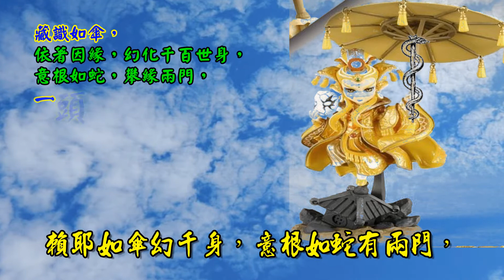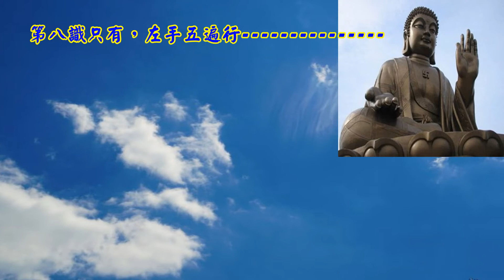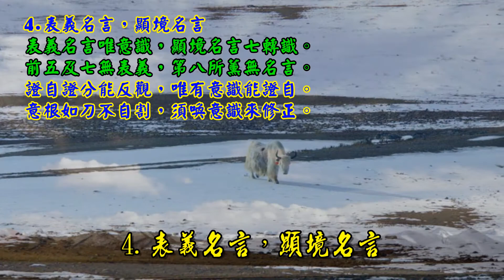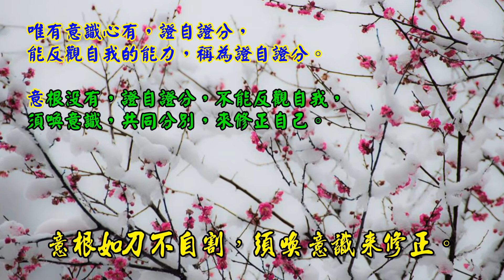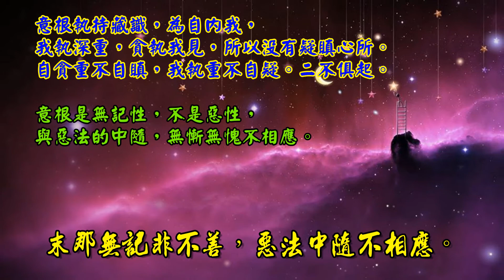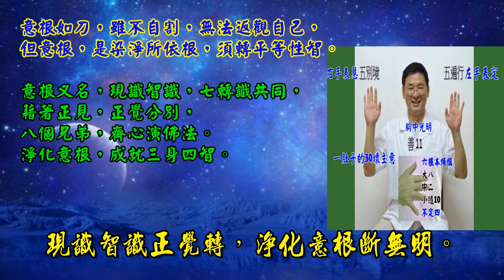意根心所與意識的差別 ，六頌 法義/佛經 詞曲/融熙 彈唱/鄭醫師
518.意根心所與意識的差別 法義/佛經 詞曲/融熙

1.意根如蛇又如刀
賴耶如傘幻千身，意根如蛇有兩門，
攀緣藏識自內我，驅使五蘊為營生。
意根如刀不自割，掌管情緒與求生，
自作自受是意根，異作異受持傘人。

2.意識51心所法
遍行別境善十一，中二大八貪瞋癡，
慢疑惡見意識加，小隨煩惱不定四。
根本煩惱如樹根，大隨小隨如樹枝，
中隨無慚與無愧，尋伺悔眠不定四。

3.意根18心所法
我愛執藏是意根，任性隨意輪迴人，
八大遍行別境慧，貪癡我見慢相隨，
不信懈怠常放逸，昏沉掉舉失正念，
八大散亂不正知，轉依無我修平等。

4.表義名言，顯境名言
表義名言唯意識，顯境名言七轉識。
前五及七無表義，第八所薰無名言。
證自證分能反觀，唯有意識能證自。
意根如刀不自割，須喚意識來修正。

5.意識與意根的差別
意根執我我執深，貪執我見無疑瞋。
末那無記非不善，惡法中隨不相應。
意根唯緣現在境，一別境慧無念定。
也無希望無印持，小隨猛利不相應。

6.意識與意根的差別
性染沒有善十一，無記善惡無悔心。
不起推度無尋伺，不緣身疲無睡眠。
意根如刀不自割，兄弟齊心可斷金。
現識智識正覺轉，淨化意根斷無明。

簡單注釋..

前言..
賴耶如傘，依著無明，幻化五蘊身，
意根如蛇，有兩頭，
一頭攀緣如來藏為自內我，
一頭驅使五蘊身為其工作。

1.意根如蛇又如刀

藏識如傘，
依著因緣，幻化千百世身，
意根如蛇，攀緣兩門，
一頭攀緣，藏識為自內我，
一頭驅使，五蘊為現在我，

生而無生--現行染淨薰種子，
無生而生--種子隨緣起現行。

意根如刀，不會自己修正自己，
掌管情緒，與求生的本能，
自作自受--意根，
異作異受--五蘊身，持傘人。
不作不受--賴耶識。

前五識34個心所法，  意識51法..34+17
遍行別境善十一，中二大八貪瞋癡(34)
慢疑惡見意識加，小隨煩惱不定四(17)

根本煩惱如樹根，中隨小隨如樹枝

根本煩惱- 6個.貪瞋癡慢疑惡見
大隨煩惱--8個.
中隨 2個.無慚.無愧
小隨 10個
不定法 4個.尋伺悔眠
       (共30個煩惱心所法)

3.意根18心所法

八大隨煩惱--前五識.意識.意根.都有
無慚無愧中二起，
不信懈怠常放逸。
昏沉掉舉失正念，
八大散亂不正知。

4.表義名言，顯境名言

表義名言，只第六意識有，(能表達影像意義的能力)
顯境名言，七轉識都有，  (對鏡顯影有分別的能力

前五識及意根七，都沒有，表義名言，
第八識是所薰者，如倉庫，沒有名言表示。

唯有意識心有，證自證分，
能反觀自我的能力，稱為證自證分。
意根沒有，證自證分，不能反觀自我，
須喚意識，共同分別，來修正自己。

5.意識與意根的差別

意根執持藏識，為自內我，
我執深重，貪執我見，所以沒有疑瞋心所。
自貪重不自瞋，我執重不自疑。二不俱起。

意根是無記性，不是惡性，
與惡法的中隨，無慚無愧不相應。

意根唯緣，現在境界，
雖是現在，但是非量。
只有一個別境慧，
只有粗劣判別智慧。
無念心所，無明記，憶持不忘，
無定心所，所以沒有定力。
無欲心所，無希望，
無勝解心所，無印持，
無比較，所以與小隨猛利不相應。

五別境..
欲心能了可樂事，
勝解能了決定事，
念心能了慣習事，
定慧簡別得失心。

欲---希望，起勤
勝解-印持，不可引轉
念---明記，起定
定---專注，起慧
慧---簡擇，斷疑

於所緣境界生起淨染，
有漏善無漏善與煩惱及不定，
心王了別事總相，
心所兼取境別相，
助成心事名心所。
畫師資作模填彩。

兼取總相與別相，
所緣境相如是明。

6.意識與意根的差別

相應：相應，指與末那識相應的心所。
與末那相應的心所有十八個，就是頌文所稱：
即是八大隨煩惱心所，五遍行心所，
四個根本煩惱心所－貪、癡、慢、見、再加一個五別境中的慧心所。

為什麼這十八個心所與之相應呢？
因為愛著於我，故有我貪；迷戀於我，故有我癡；
執著於我，故有我見；依持於我，故有我慢。
八個大隨煩惱，遍及於一切染心；
五個遍行心所，遍及於一切心、性、時、地，
而染慧生起，分別計度，所以都與第七末那相應。

心所有法共五十一個，何以除此十八個外，其餘三十三個心所全不與末那識相應呢？
因為末那識性唯無記，並不是不善性，所以兩個屬於不善的中隨煩惱不與相應。
末那行相微細，而十個行相猛利的小隨煩惱也不與之相應。
末那唯緣現在境，它沒有希望、不印持決定、也不憶念過去，也不須定境，
所以別境中的欲、勝解、念、定、四心所不與之相應。

末那識唯執著自我，愛戀自我，故沒有嗔心所。三法不俱起。
末那唯執我見，所以無疑心所。
末那性染，故不與十一善心所相應。
末那不造善惡業，故無追悔心所。
末那不緣外境，不感身心重昧，故無睡眠心所。
末那於意言境（意之所思）不起推度，故無尋、伺心所。

我愛執藏是意根，故無同起疑與瞋。

欲望勝解念定
它沒有希望、不印持決定、也不憶念過去，也不須定境，所以別境中的欲、勝解、念、定、四心所不與之相應。